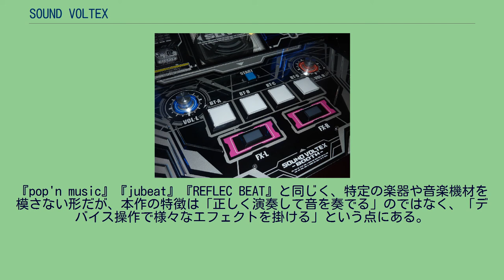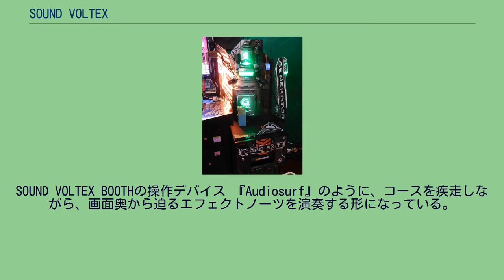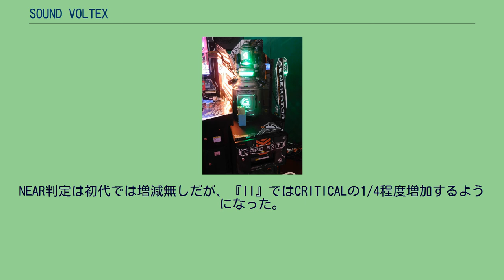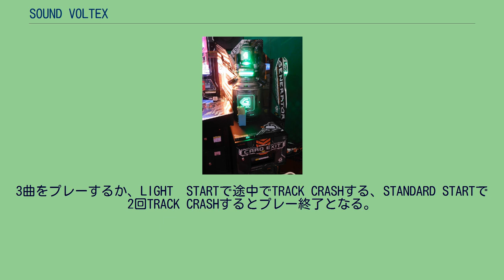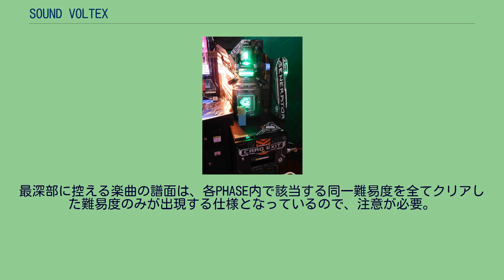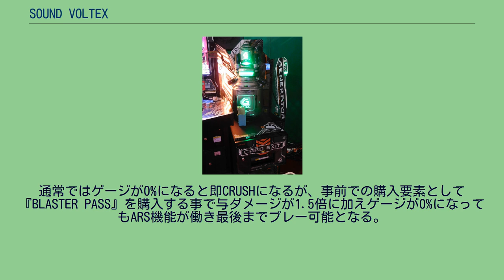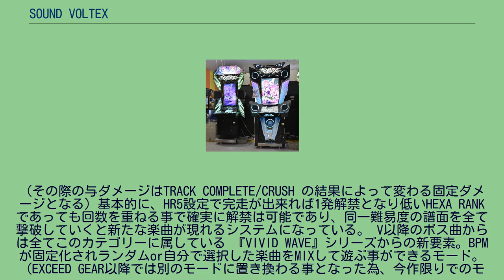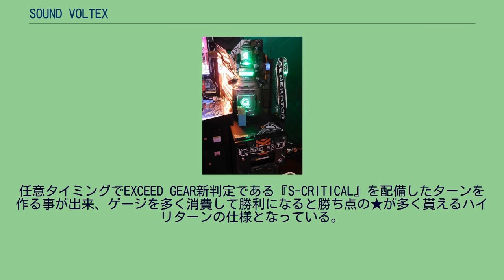SOUND VOLTEX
E-AMUSEMENT
『SOUND VOLTEX』（サウンド ボルテックス）は、コナミアミューズメント（2016年10月まではコナミデジタルエンタテインメント）が2012年1月18日より順次稼働を開始したBEMANIシリーズの音楽シミュレーションゲーム。
公式での略称は「SDVX」、「ボルテ」。
2011年7月16日から2日間、事前の発表なく突発ロケテストが行われ、同年8月24日から公式ロケテストが行われていた。
『pop'n music』『jubeat』『REFLEC BEAT』と同じく、特定の楽器や音楽機材を模さない形だが、本作の特徴は「正しく演奏して音を奏でる」のではなく、「デバイス操作で様々なエフェクトを掛ける」という点にある。
それにより、元の楽曲に対してエフェクターによるアレンジがかかっているのが特徴。
BEMANIシリーズでは『beatmania III』以来十数年ぶりにヘッドホン端子が内蔵されている。
『SOUND VOLTEX』（コナミ）のアーケードゲーム筐体。
バンドル作品は『SOUND VOLTEX EXCEED GEAR』。
左：従来筐体 右：バルキリーモデル（新筐体） 本作は、アーケードゲームの「SOUND VOLTEX BOOTH」（ - ブース）とコンテンツの募集を行う特設Webサイトの「SOUND VOLTEX FLOOR」（ - フロア）の2つで構成されている。
今までのBEMANIシリーズと異なり、主にネット上で活躍する同人音楽系のクリエイター達のオリジナル楽曲やリミックスを積極的に採用している。
また、シリーズが進むごとに楽曲追加を積極的に行なっており、VOCALOIDを使用した楽曲に加え、EXIT TUNES楽曲、果てには東方Projectのリミックス楽曲など色々なジャンルの楽曲を導入しており、今までのBEMANIシリーズにはない、かなり自由なラインナップになっている。
一方で、上記を除くライセンス曲は収録されていない。
SOUND VOLTEX FLOORは、『pop'n music』向けの一般公募作品の募集が行われるなど、SOUND VOLTEX BOOTH以外のBEMANI作品に対するコンテンツ採用の場ともなっている。
FLOOR採用者にはオリジナルデザインのe-AMUSEMENT PASSが進呈され、アピールカードに特別なアイコンが使用可能になる。
SOUND VOLTEX BOOTHの操作デバイス 『Audiosurf』のように、コースを疾走しながら、画面奥から迫るエフェクトノーツを演奏する形になっている。
操作デバイスは打鍵するBTボタンが4つ、長押しするFXボタンが2つ、そしてボタンの両脇にアナログデバイスが2つの計8つである。
判定は良い方からCRITICAL/NEAR/ERRORの3つがあり（アナログデバイスおよびロングオブジェクトはCRITICALとERRORのみ）、連続してNEAR以上を出すとCHAINとして表示される（他のBEMANIシリーズではCOMBOに該当）。
全てのノーツをCRITICALもしくはNEARの判定で処理して完奏すると「ULTIMATE CHAIN（UC）」、全てCRITICAL判定で処理して満点（10,000,000点）を獲得すると「PERFECT ULTIMATE CHAIN（PUC、または単にPERFECTとも）」となる。
演奏中はRATEが増減する。
CRITICAL判定で増加し、ERROR判定で減少する。
NEAR判定は初代では増減無しだが、『II』ではCRITICALの1/4程度増加するようになった。
ゲージは4種類(増加型1種類、減少型3種類)あり、演奏終了時点で規定のゲージ残量があれば「TRACK COMPLETE」（クリア）となる。
特に断りがない限り、この節の説明は、現行作『SOUND VOLTEX V VIVIDWAVE（以下V）』について行う。
クレジット投入する/e-AMUSEMENT PASSの認証/特典シリアルコード入力 支払方法・アピールカードの選択 ゲームプレー ポイント集計・SDVXステーション プレーヤーが自由に楽曲を選んでプレーする標準的なモード。
曲の詳細画面には、 が表示される。
曲と難易度を選択し、STARTボタンを選択するとマッチング画面に移行する。
3曲をプレーするか、LIGHT　STARTで途中でTRACK CRASHする、STANDA...